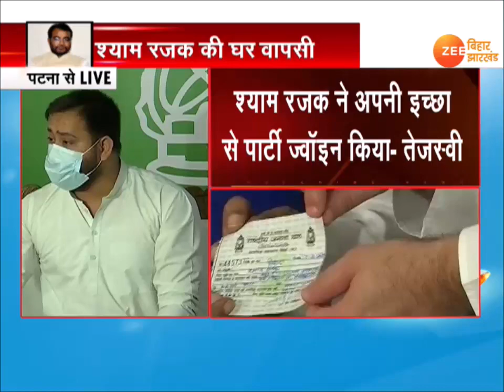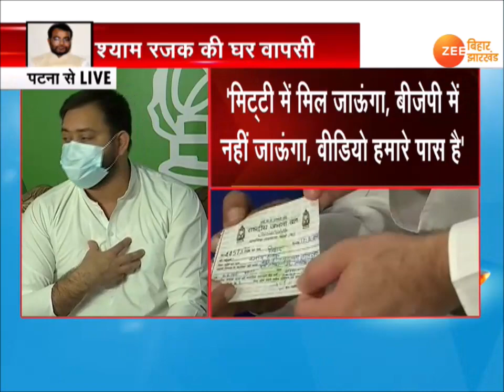Tejashwi Yadav और Shyam Rajak की साझा प्रेस कॉन्फ्रेस | Shyam Rajak joins RJD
नीतीश सरकार में उद्योग मंत्री रहे श्याम रजक RJD में शामिल हो गए. तेजस्वी यादव ने उन्हें पार्टी की सदस्यता दिलाई. सदस्यता समारोह के प्रेस कॉन्फ्रेंस में श्याम रजक और तेजस्वी यादव ने नीतीश कुमार और बीजेपी पर जमकर हमला बोला.